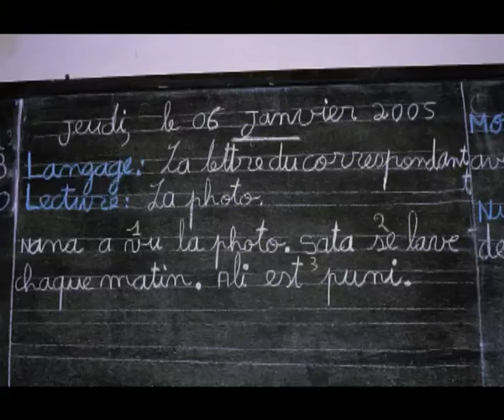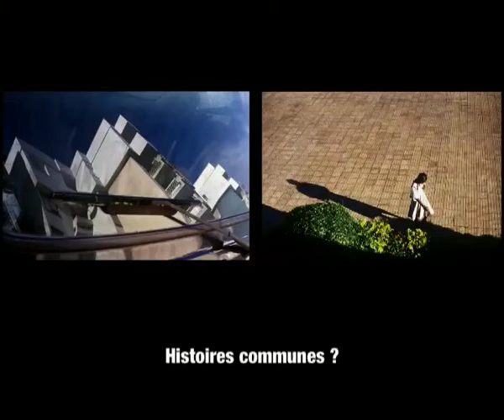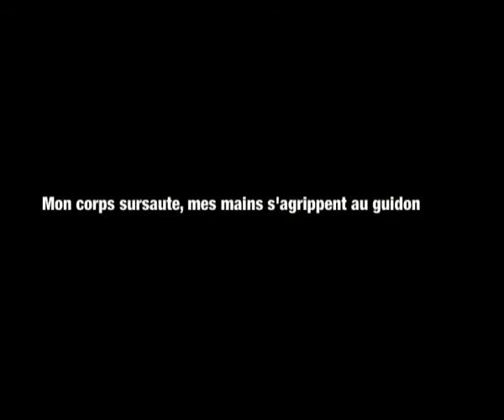Ma différence à nous, film photographique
Réalisé à partir de photographies en juin 2005
Les images ont principalement été prises à Bamako (Mali); quelques images en France.
Mon idée était de créer un pont imaginaire entre la France et le Mali. Ne plus parler de l'ailleurs mais de l'ici. Confondre le là et le là-bas. Interroger le lien. S'inventer un univers qui navigue entre les deux.
Se jouer des signes descriptifs qui font que la photographie situe, sans pour autant vraiment décrire. Brouiller les pistes. Et se laisser porter